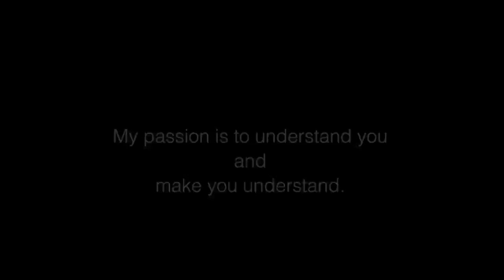What Is Your Passion | Energy Management | Motivational Video | Powerful Speech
"Energy management, not time management is the need of the hour. It is the spiritual energy from within that leads to creativity and innovation."

How do we get spiritual energy? It’s all about meditation. In Yoga, we always talk about meditation. But what is meditation? Meditation involves concentrated focus on something. Why not your passions? Let’s meditate on our passions. My passion is to understand you and make you understand. Tell me what is your passion?